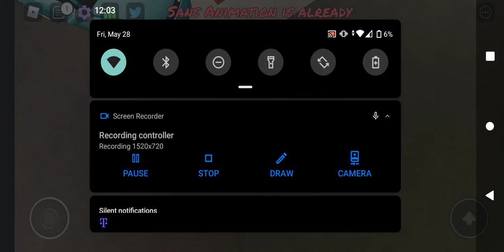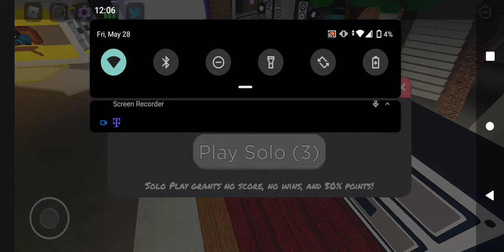I FINALLY HAVE IT YESSS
fan of undertale btw